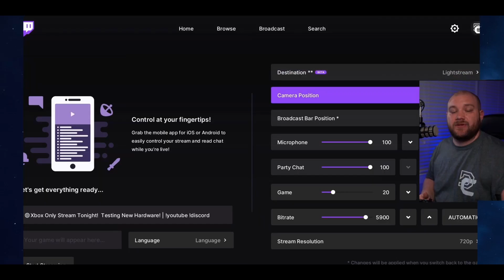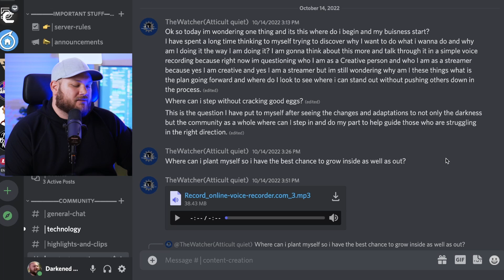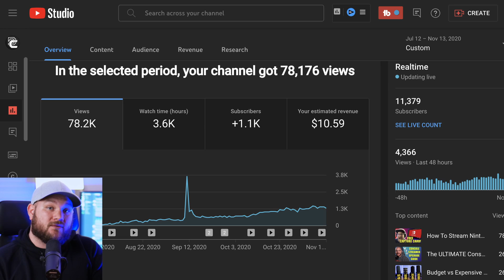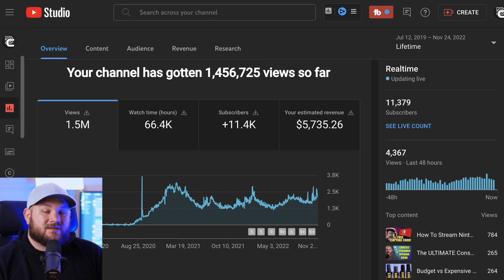I almost QUIT YouTube until This Happened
Check out Lightstream!

68% . 20.4K/30K

296 Views - Mar 24, 2024

Are you a Console Streamer?  Then you need Lightstream!
BRANDS! Here's my Media Kit
Socials
Channel Started - 7/12/2019
YouTube Partner Program - 11/7/2020